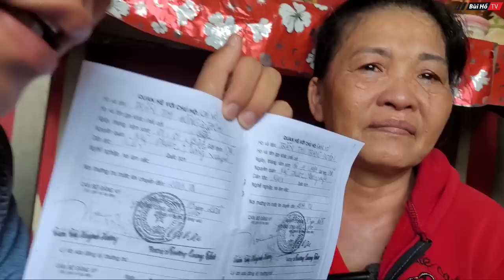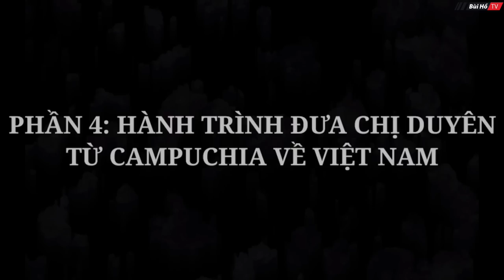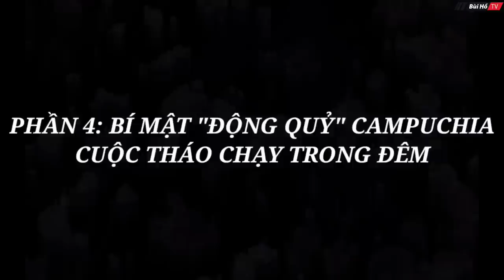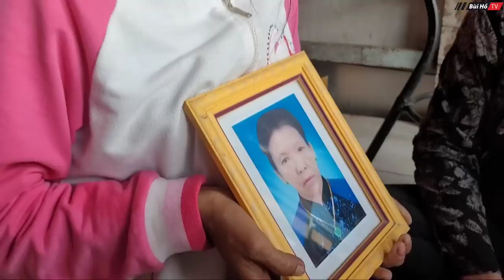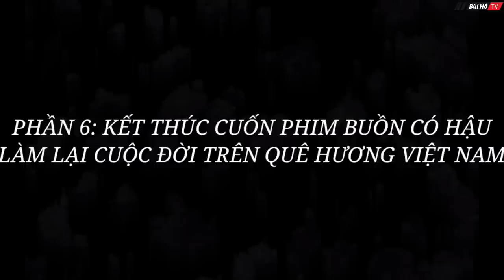[ Full ] CHUYỆN CỦA DUYÊN Cô gái Việt 21 năm bị lừa gạt bán sang Campuchia | Bùi Hồ TV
Cô gái Việt bị bạn lừa gạt bán sang campuchia sống cảnh địa ngục trần gian, thừa sống thiếu chết trên đất người. Sau 21 năm ngày mà cô hồi hương cả xóm đều bật khóc, người thân trong chờ. Hôm nay về Việt Nam làm lạo cuộc đời trên chính quê hương Việt Nam trong sự yêu thương đùm bọc của gia đình và hàng xóm. Mong chị Duyên sớm làm lại cuộc đời. Chúc chị cùng gia đình sức khỏe. Cho phép Bùi Hồ được kết thúc câu chuyện của Duyên một ký buồn tại đây.
Mong cả nhà ủng hộ đồng hành cùnh kênh nhé.
Xin chúc cả nhà sức khỏe và an lạc.